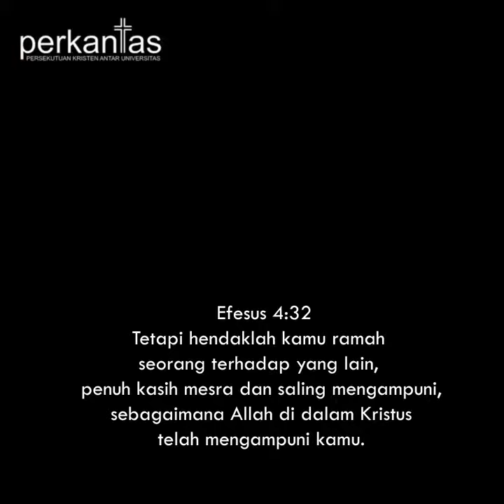SemenitMenikmatiSabda (Eds.5) 21 Februari 2018, Mengampuni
Pada dasarnya Tuhan menciptakan manusia sebagai mahluk yang berelasi. Tetapi karna manusia jatuh didalam dosa, maka rusaklah relasi yang indah yanh Tuhan ciptakan. Kehadiran Kristus memulihkan relasi yang rusak.
Dan bagi setiap kita yang ada di dalam Kristus, Dia meminta kita untuk sabar dan mengampuni seorang dengan yang lain, sebagaimana Dia telah melakukannya terlebih dahulu kepada setiap kita.
Mari belajar mengampuni dan mengasihi sesamamu. Siapakah pribadi yang sering Tuhan minta, bisikkan dan ingatkan untuk kita ampuni dan kasihi?
Mari minta kekuatan kepada Kristus, sumber dari segala hal yang kita butuhkan.
Dan kiranya Dia menolong serta memampukan setiap kita hari lepas hari untuk hidup serupa dengan Dia.
Follow IG kami di perkantas